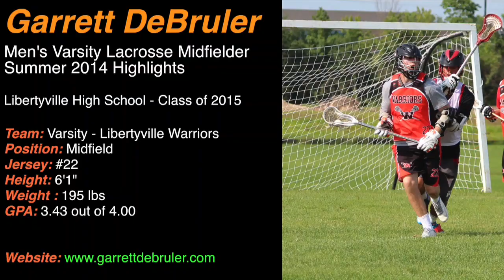Garrett DeBruler Lacrosse Highlight Film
This video is about Garrett DeBruler Lacrosse highlight video.